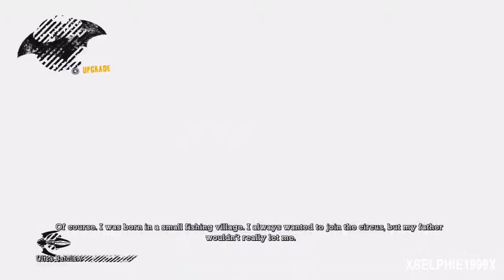Batman: Arkham Asylum - Arkham Island North [Riddler Guide]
Contains getting most if not all of the Riddler challenge things such as: Joker Teeth, Riddler Trophies etc..

Its best to do the Riddler Challenge after you beat the game as then you will have free exploration (meaning everything is open/unlocked) and you will have all the gadgets